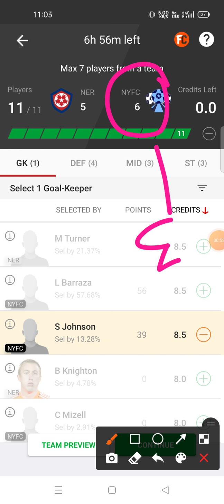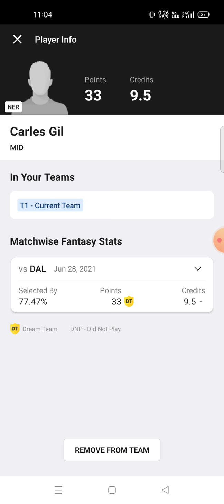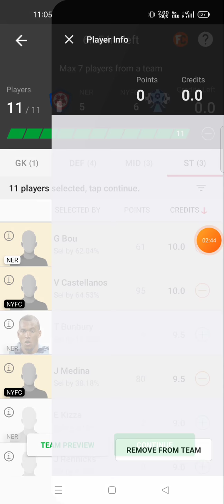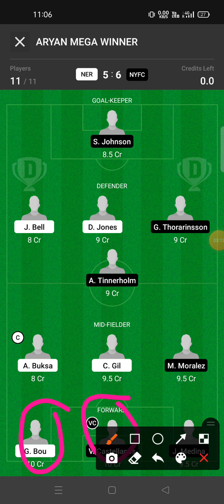NER vs NYFC Football team prediction Dream11 win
ner vs nyfc
ner vs nyfc Dream11
ner vs nyfc Dream11 prediction
ner vs nyfc prediction

TELEGRAM CHANNEL NAME 👇👇

ABROCKZZ DREAM11 TEAMS

own risk"

1. This analysis  is based on my

2.Dream11 takes great care to comply with all central and state legislation in India to ensure that  users are fully protected. Every contest on  platform is carefully designed to comply with applicable statutes and regulations in India.

Thanks